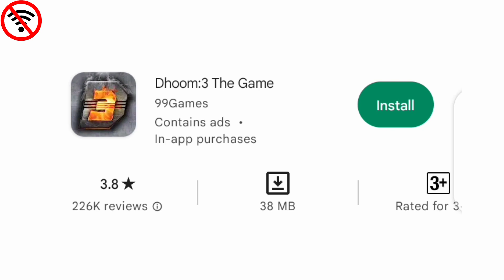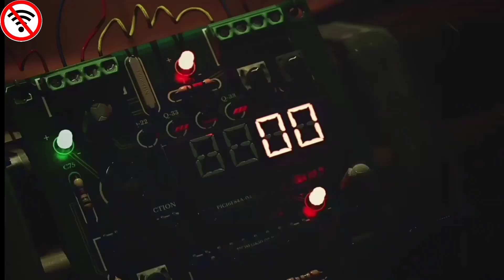Top 5 Indian Games For Android Device | Best Indian Game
Top 5 Indian Games For Android Device |
Best Indian Game @EngineerTheGamer2.0

Searche Keyboard:-
top 5 Indian game
top 5 Indians games
top 5 Indian games
top 5 Indians game
top 5 best Indian game
top 5 best Indian games
top 5 best Indians games
top 5 best Indians game
how to download Indian games
top 5 Indian games for android devices
top 5 Indian game for android phone
top 5 best Indian game for android devices
top 5 best Indian games for android phone
Indian auto game
Indian auto rickshaw game
top 5 Indian auto rickshaw game
top 5 Indian autorickshaw game
top 5 Indian truck game
top 5 Indian hero game
top 5 Indian hero's games
top 5 Indian truck's game
high graphic Indian games
top 5 high graphic Indian games
Indian game for 1GB
Indian game for 2GB
top 5 Indian game for 1GB
top 5 Indian game for 2GB
gameplay
Indian games gameplay
and tack Care.